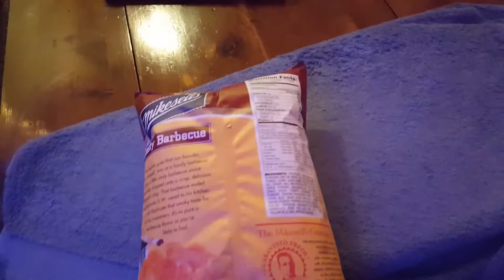Barbecue Chip Unboxing and Review: Mikesell's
You ever think about if we had chip flavored barbecue sauce? What flavor would barbecue flavored chips be then?